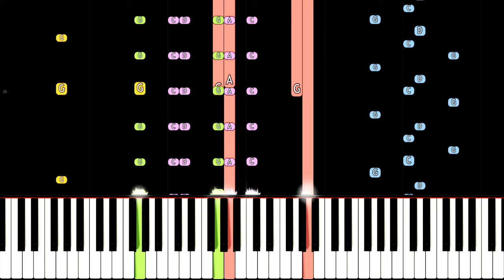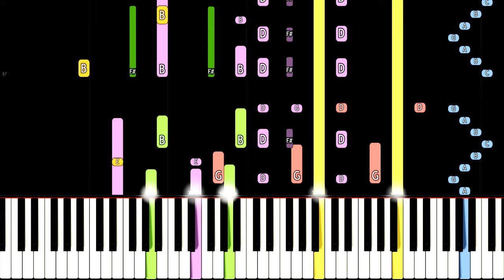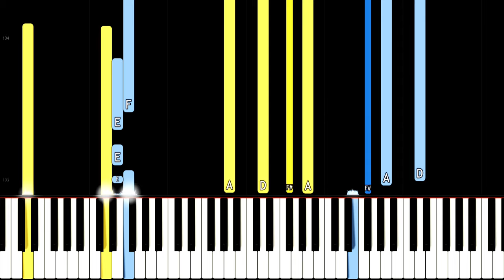Where Dreams Come To Die - Piano Remix - Poppy Playtime Chapter 3 OST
Piano Remix version of the song Where Dreams Come to Die from the soundtrack to Poppy Playtime Chapter 3.